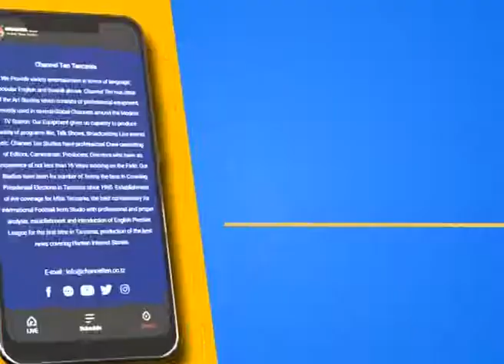Breaking News CCM Yamfukuza Mr Membe Mr Kinana apewa Onyo kali na Mzee Makamba Asamehewa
Breaking News CCM Yamfukuza Uanachama Mr Membe Mr Kinana apewa Onyo kali na Mzee Makamba Asamehewa Makosa yake.